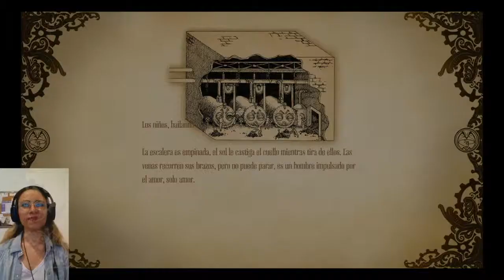Amnesia: A Machine For Pigs ||Gameplay ENG || #8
Got ourselves inside the pump room. Madnus children keep calling him.

Hello there! Since the glorious day I had my first PlayStation in my hands, I dreamed of having my own gaming channel so I would be able to entertain a community of gamers with the adventures that only a good game can give us.

I am a gamergirl with an excess of Spanglish and a terrible fondness for suffering with horror games.